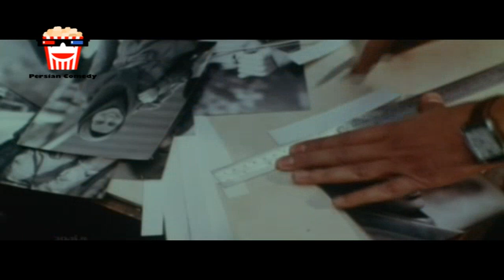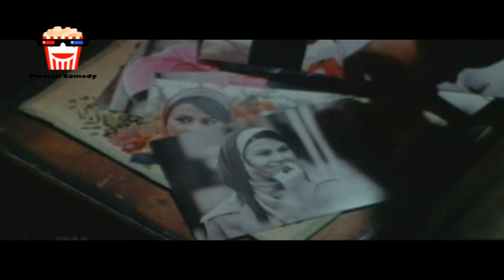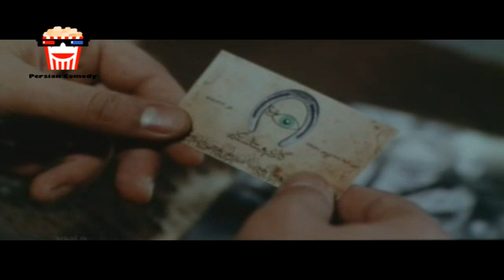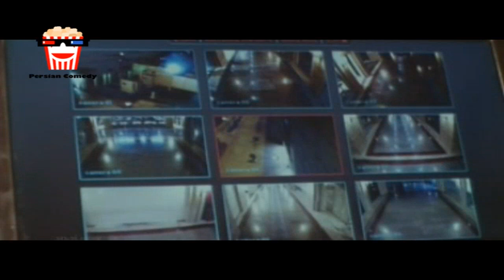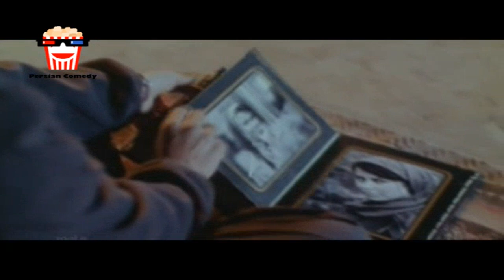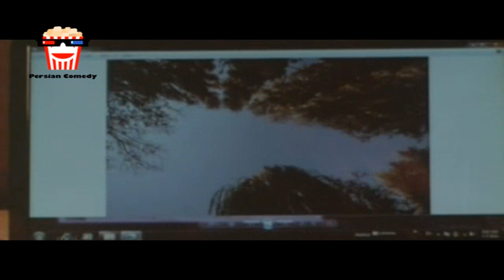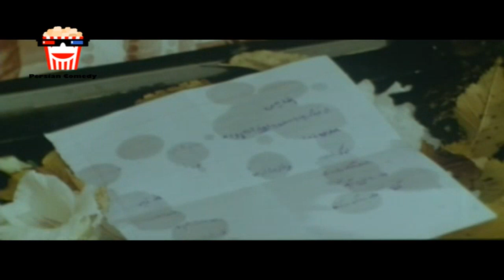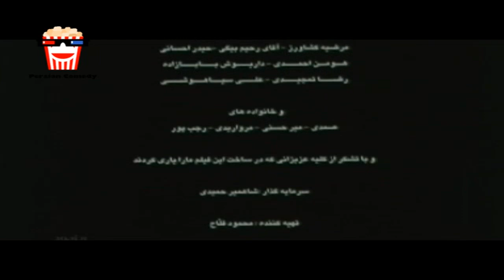🍿 Iranian Movie Bedoone Ejazeh | فیلم سینمایی ایرانی بدون اجازه | مهدی پاکدل، نسرین مقانلو